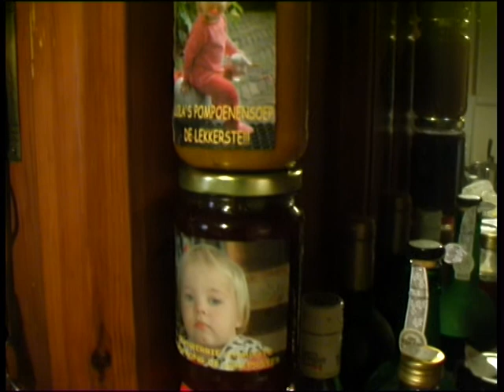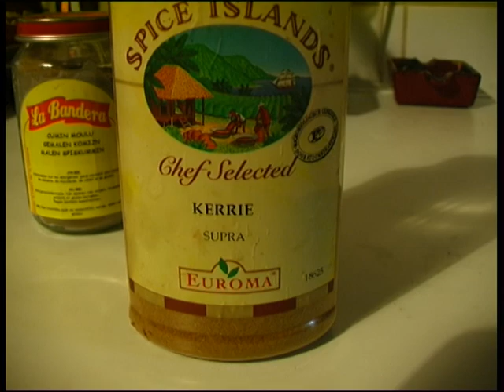POMPOENEN SOEP/ VIDEONIST:PAT ZIJLSTRA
Lola's onovertroffen pompoenensoep. dass smeckt!!